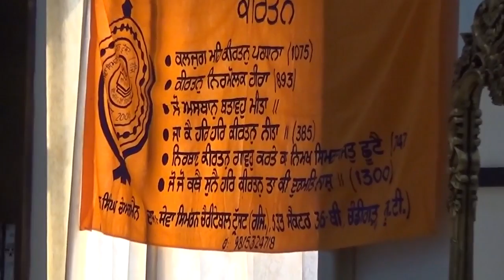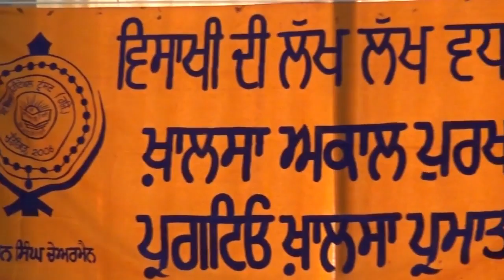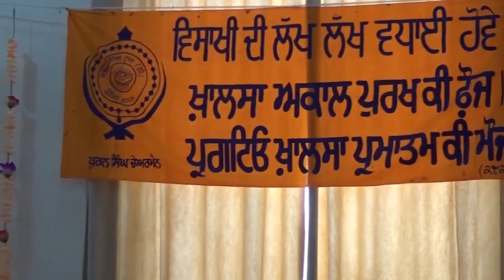Alishan Palace Mohali 13/04/2015 Part 3/3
Kirtan at Alishan Palace Mohali